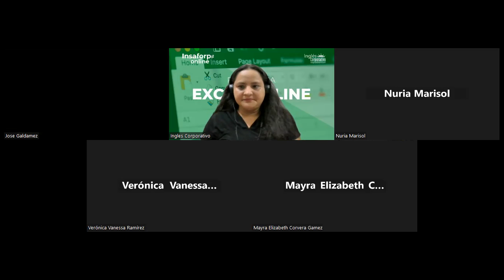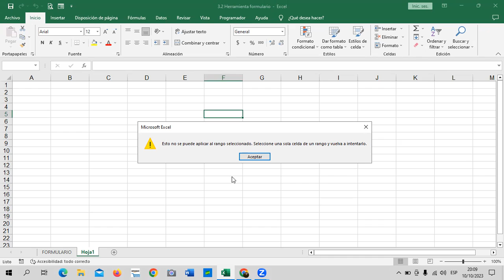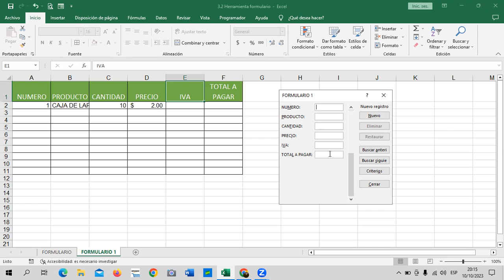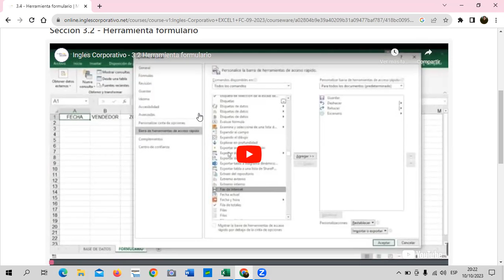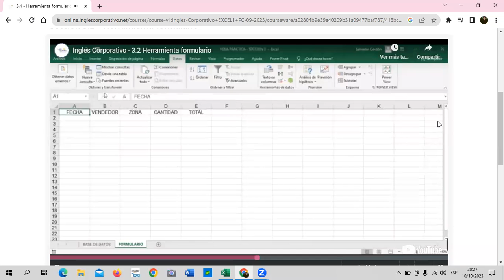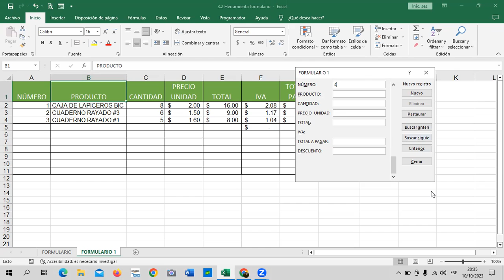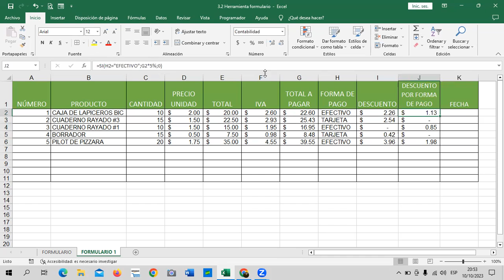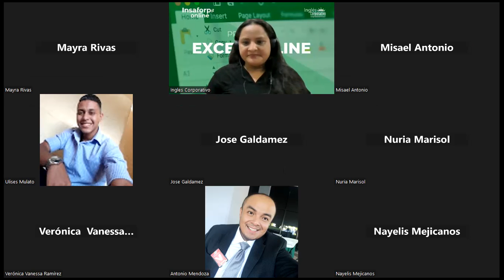Sesión 10 - 10/10/2023 - Guillén – Formulario de Datos.